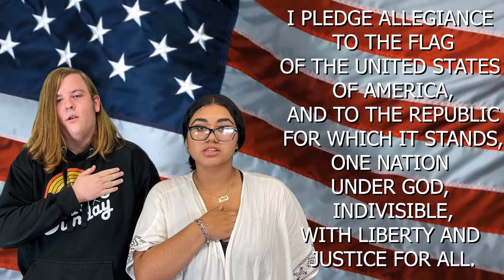AMP | Season 2 | Episode 136 | April 25, 2023 - Brandon's Final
Morning Announcements